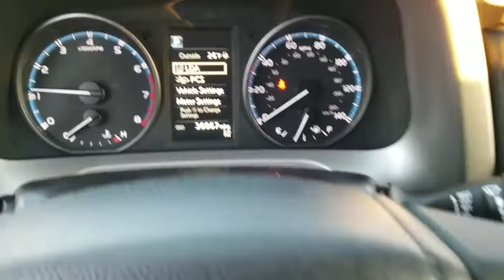2018 Toyota RAV4 Schaumburg, Arlington Heights, Buffalo Grove, Elgin, Northbrook, IL 14803P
Galactic Aqua Mica Used 2018 Toyota RAV4 available in Arlington Heights, Illinois at Arlington Toyota. Servicing the Schaumburg, Buffalo Grove, Elgin, Northbrook, IL area.

Arlington Toyota
2095 N Rand Rd

*AWD!!! & Toyota Certified 3.9% APR for 60M PLUS 2 Years of Complimentary Maintenance Included & ONE-OWNER!!! OVER 50 IN STOCK. *Look at this 2018 Toyota RAV4 XLE. Its Automatic transmission and Regular Unleaded I-4 2.5 L/152 engine will keep you going. This Toyota RAV4 features the following options: Outside Temp Gauge, Wheels: 17 5-Spoke Superchrome Alloy -inc: caps, Variable Intermittent Wipers, Urethane Gear Shift Knob, Trip Computer, Transmission: 6-Speed Automatic, Transmission w/Driver Selectable Mode, Sequential Shift Control and Oil Cooler, Toyota Safety Sense C, Towing Equipment -inc: Trailer Sway Control, and Tires: P225/65R17H AS. See it for yourself at Arlington Toyota, 2095 North Rand Road, Palatine, IL 60074.